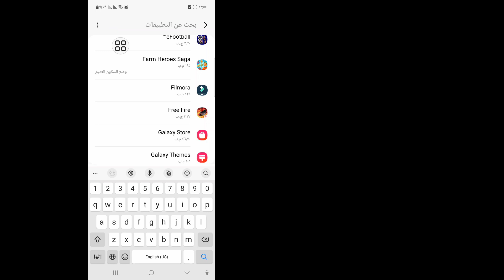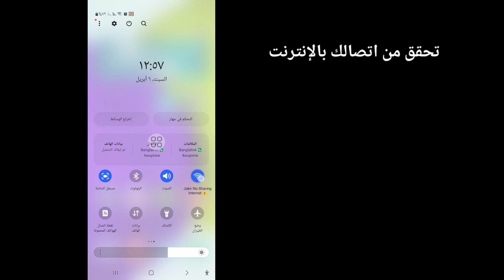كيفية إصلاح تعذر إجراء مكالمة على WhatsApp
سأوضح لك في هذا الفيديو كيفية حل مشكلة تعذر إجراء مكالمة على WhatsApp. شاهد هذا الفيديو كاملاً وتعلم من خلال اتباع جميع خطواتي دون تخطيها. يرجى اتباع التعليمات التي تظهر على الشاشة لعرضها والتعرف عليها. إنها عملية بسيطة للغاية ولا تستغرق سوى بعض الوقت.

 سوف تتعلم كيفية إصلاح تعذر إجراء مكالمة على WhatsApp. من السهل القيام بذلك من هاتفك.